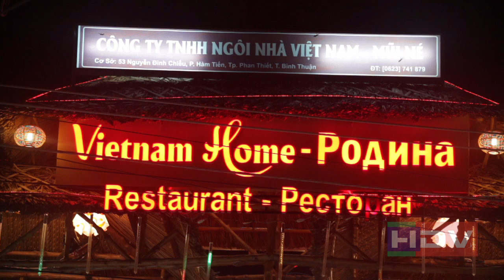Анонс телепрограммы "Аван-Туризм"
Новая телепрограмма Виталия Дворецкого, Олега Белова и Ольги Нагаевой посвящена маршрутам, которые вы не найдете в туристских буклетах. С помощью видеоквадрокоптера, подводной съемки и контактов с местными жителями авторы покажут самые неожиданные ракурсы каждой страны, в которую они будут отправляться. Серия первых передач будет посвящена Вьетнаму.